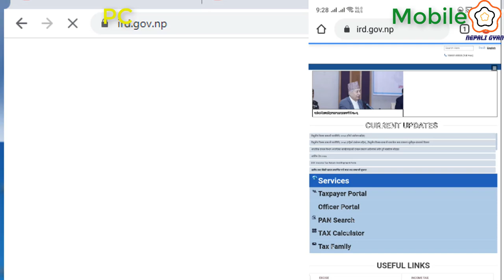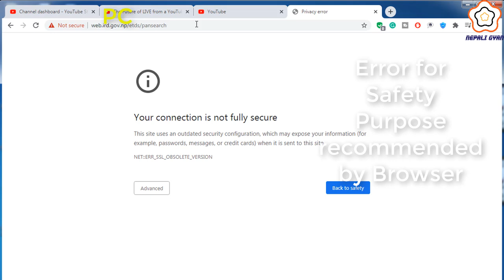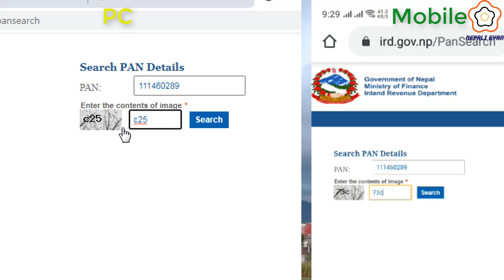PAN Number Check Garne Tarika | How to Search PAN Number in Nepal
Here, I tutor about Tech-YouTube support, Tech-YouTube help, Tech-YouTube tutorial in Nepali. I hope you like it.

Within Nepali Gyan's videos, You are able to;
1. To Check/Search/Get PAN Number in Nepal.
2. Pan Number Check/Search/Get in Nepal.
3.  Pan/PAN Number Check/Seacrch Garne Tarika.

For More Playlist of Nepali Gyan;
Caution
*** NepaliGyan - nepaligyan is solo authorized to upload this video. Uses of this video on other channels is strictly prohibited, if found then, proper action will be taken. (Embedding to the websites is allowed)